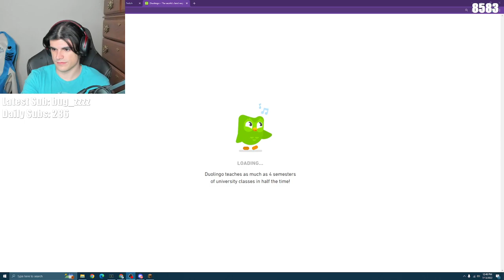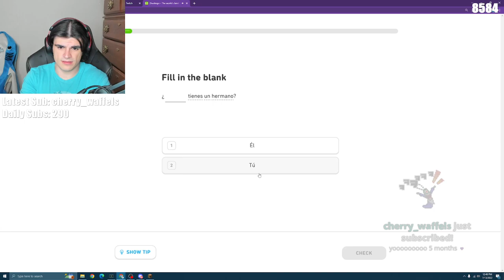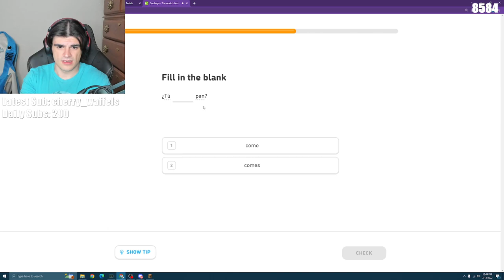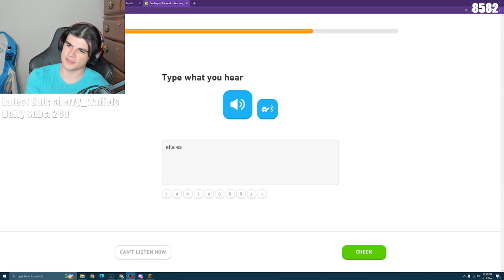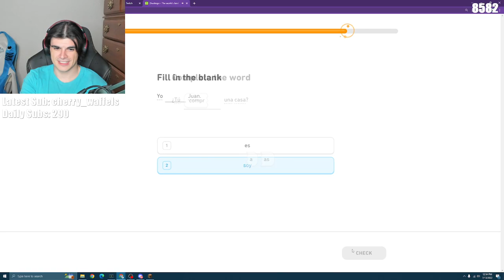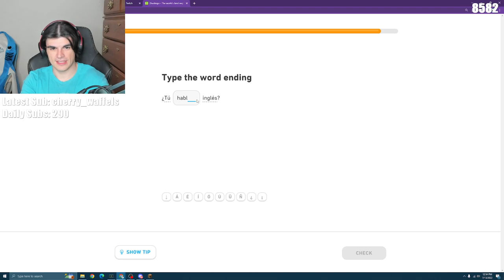FOOLISH plays RAFT with TINAKITTEN! - Foolish VOD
Timestamps;
0:00:00 - Raft with Tinakitten!
11:09:19 - Parkour warrior (MCC Practice Server)
11:26:10 - Just chatting w/ Tina and punz

* PARTS OF THE VOD MAY HAVE BEEN REMOVED DUE TO COPYRIGHT AND TIME RESTRICTIONS!*